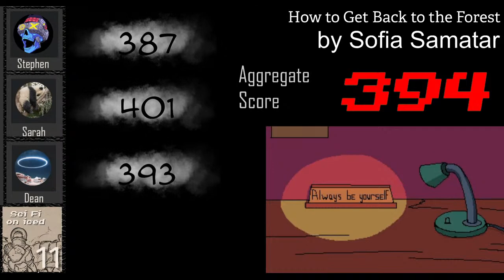Sci-Fi on Iced - How to Get Back to the Forest by Sofia Samatar (Book#11)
Science Fiction Short Story Book Club

Discussion and Review of the story Hot to Get Back to the Forest by Sofia Smatar. Book 11.

We discuss a new science fiction short story every week. Get in touch in the comments section if you'd like to join us.